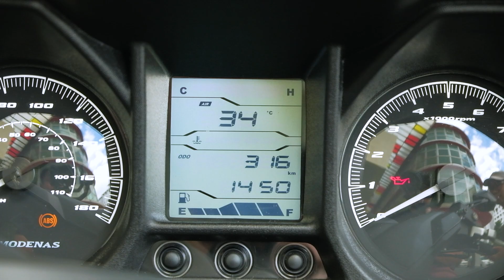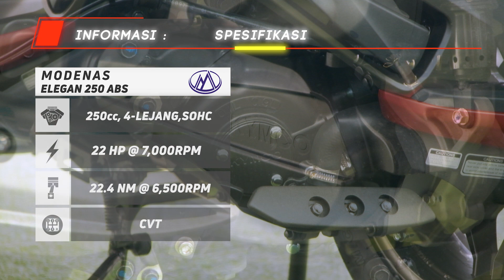Modenas Elegan 250 ABS, Gemuk Tapi Cilok Bapak Sedap Hoi !!!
Gais, rasa macam dah lama Abang tak review motor kan. Jom kita kasi test sikit Modenas Elegan 250 ABS.

Skuter ini dijual pada harga RM15,315 dan adakah berbaloi kalau nak beli skuter ini? Paling penting full tank boleh pergi sampai 350km.

Jom Abang kongsikan pandangan pasal maxi skuter ini.